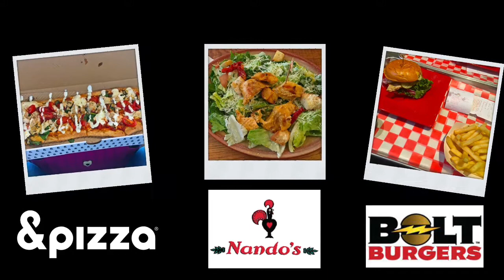Playlist Live DC 2017 RECAP